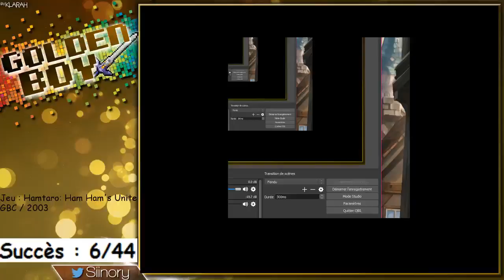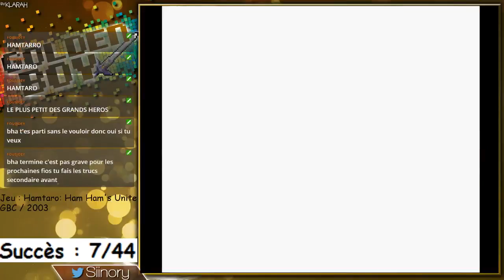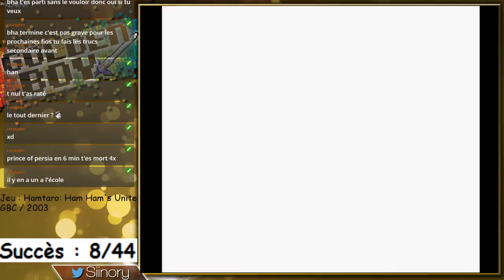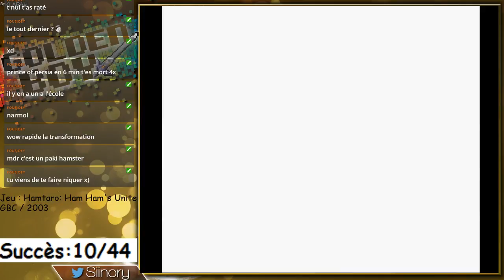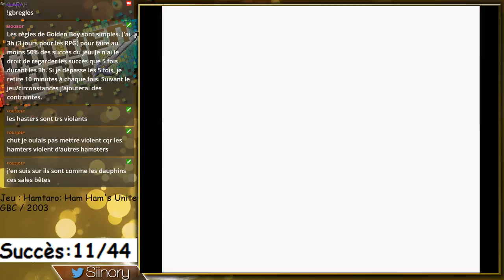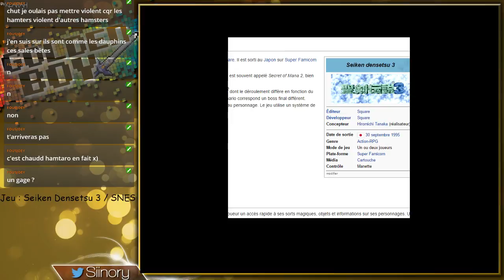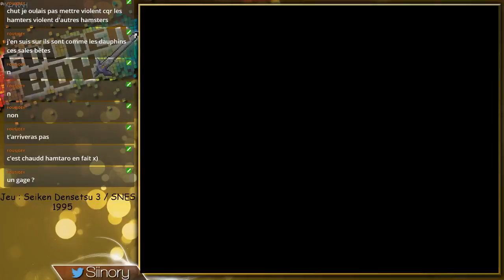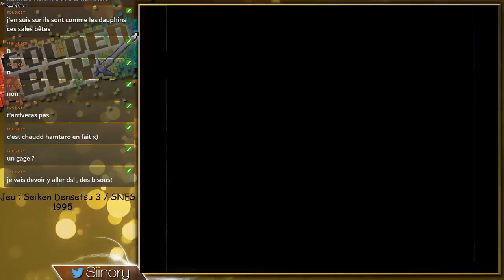Golden Boy #1 Suite et Fin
Bonjour et bienvenue dans ce nouveau numéro de Golden Boy. Après l'odieux ragequit de Prince of Persia. On m'a demandé de golder Hamtaro Ham-Hams Unite! sorti en 2001 sur GBC. 22 achievements requis pour le golder. Ai-je réussi mon défi ? Qui sait !